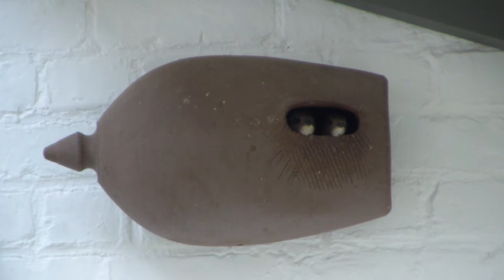Gierzwaluw in terracottapot. Common swift in terracotta nesting pots, Leuven Belgium.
Gierzwaluwen die op terras terracottapotjes hebben bezet. Deze situatie is uitzonderlijk en is niet representatief.